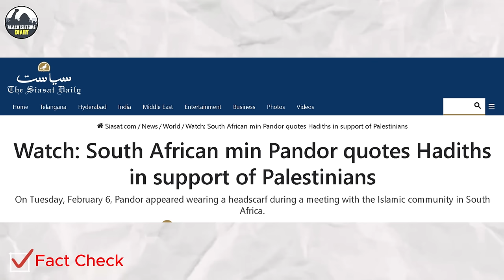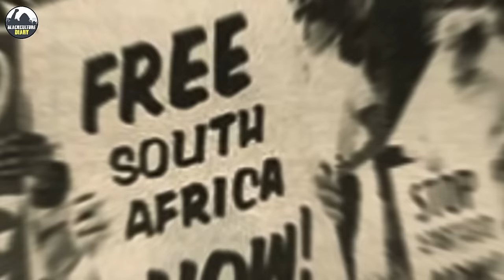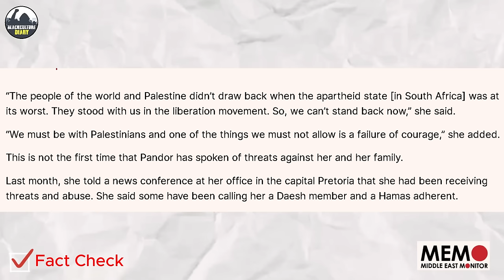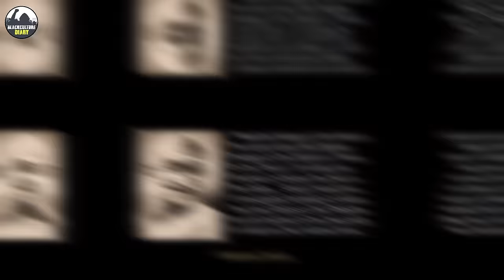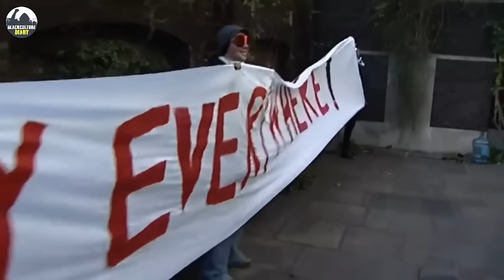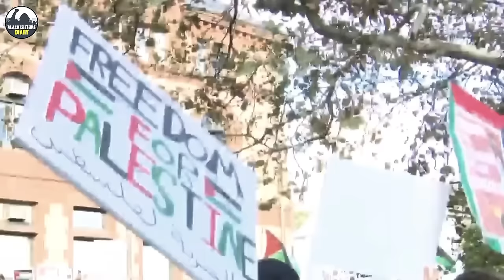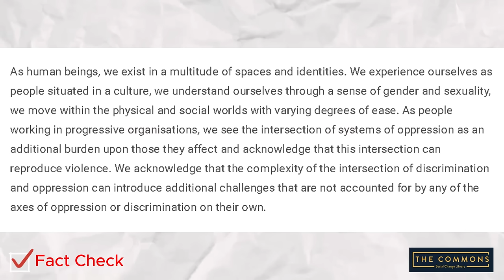Naledi Pandor Declares Africa Never Support Oppressor Even After this!